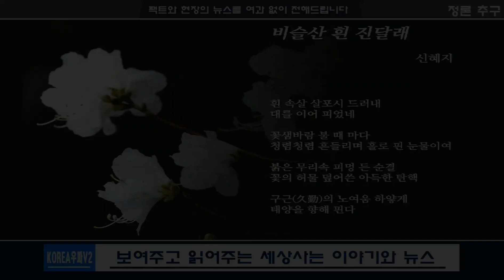제121차 태극기집회(4월 27일, 서울역,오후1시)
제121차 태극기집회
· 집회일자 : 2019년 4월 27일(토)
· 시간 및 장소 :
- 13시, 서울역 1·2번 출구 앞 광장(1부 집회)
- 행진 : 서울역-숭례문-서울광장(서울시청)-세종로사거리-광화문
- 15시, 광화문(2부 집회)

※ 코리아우파V2 방송 에서는 메인채널의
   문제 발생에 대비하여 서브 채널인
   "코리아우파V3" 를 운영하고있습니다
   아래 주소를 클릭하신후 구독을 협조드립니다^^